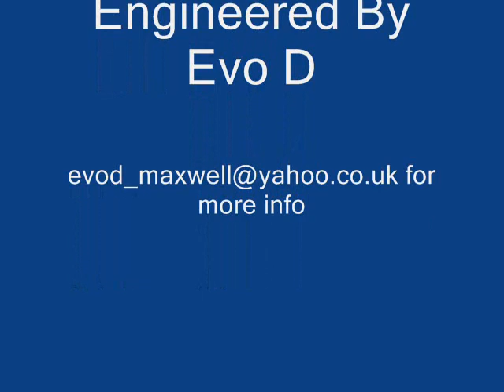Sturdy Kitz Vs Connors Tinsmiths Revival